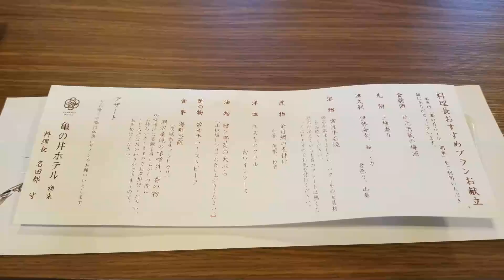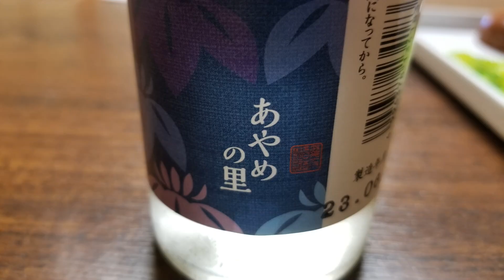『Vlog』ランクル80で 近場に温泉旅行 2023年8月22日～23日 潮来・北浦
今回は茨城県に旅行に行きました。

料理とお酒を楽しく小旅行でした

ちょっと思い出にアップしておこうと思います。

2020年8月15日～16日での出来事です。
順次公開していきますのでよろしくお願いいたします。